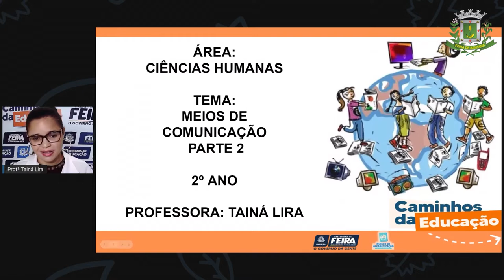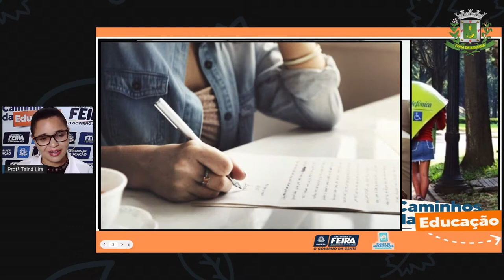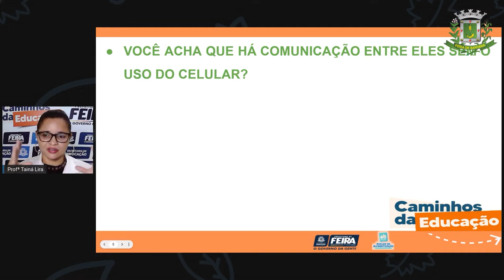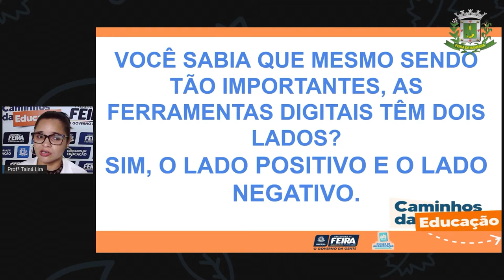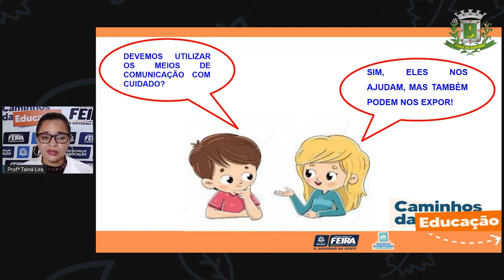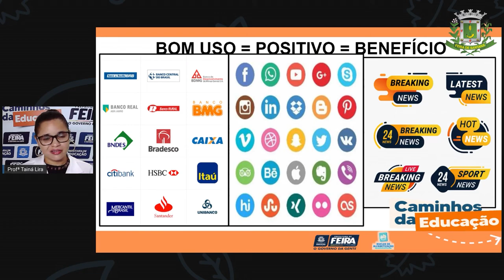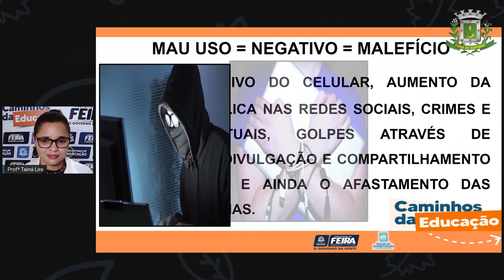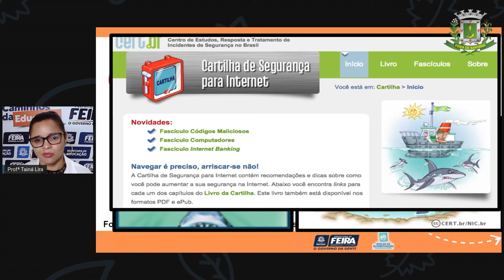Aula 143 2ºANO Profª Taina Ciencias Humanas Meios de Comunicação parte II sem interprete